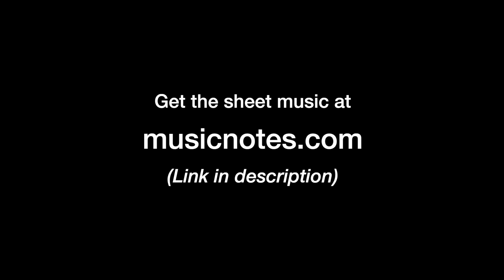Reflection No. 1 | John Watson Original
'Reflection No. 1' composed, arranged and performed by John Watson from his EP ‘Reflections’.